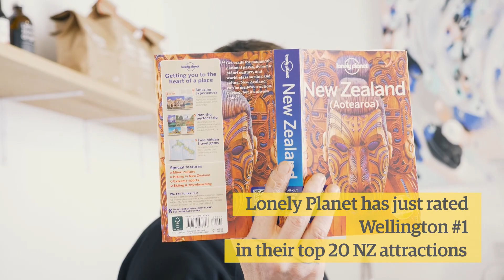Lonely Planet rates Wellington #1 NZ attraction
Travel bible, Lonely Planet, has rated Wellington number 1 in their New Zealand top 20. Lonely Planet fell in love with our craft beer, our coffee, our arts-and-music scene – and of course, they totally dig our famous hipster hairdo-defying wind. 🍻☕🎨🎵🌬️ Click for more